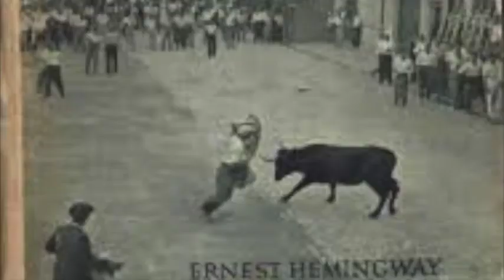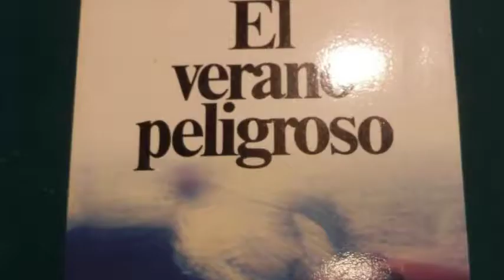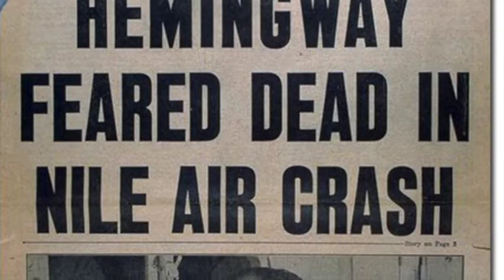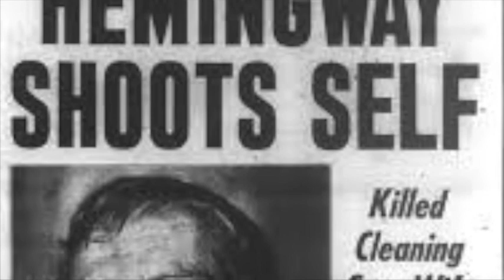Los Buenos Vinos en la Historia: El vino de Ernest Hemingway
En los LosBuenosVinosenlaHistoria dentro de DeEsoSeTrata con Ricardo Cartas, Pedro Escobar habla de los vinos que acompañaron la vida del escritor norteamericano Ernest Hemingway y que aparecen en la mayoría de sus novelas. El premio nobel de literatura fue un gran amante y estudioso de los vinos de su época, prueba de ello es una frase que dejo para la posteridad: “El conocimiento del vino y la educación del paladar pueden ser fuente de grandes alegrías durante una vida entera” y es que la historia vinícola es tan rica y tan compleja como la civilización misma.

Escúchanos cada martes en Radio Buap 96.9 fm y síguenos en TVBUAP en el 18.1 de tele abierta de Puebla y en todo el mundo a través de las redes sociales de TV y RadioBuap.

Descubre muchas más historias como esta en el libro LosBuenosVinosenlaHistoria a la venta en todo el mundo en: Amazon, GooglePlayBooks y MercadoLibre